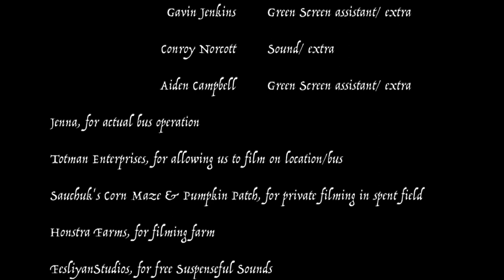Small Spaces by Katherine Arden Book Trailer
Katherine Arden scared us something wicked in this first of a series of YA/middle grade horror novels following our three main characters; Ollie, Coco, and Brian. and we loved it! These three get caught up in an old local legend that still exists and wants children, but they have some supernatural help and Ollie knows something is up because of a book she found that tells of missing people and a Smiling man. Who will prevail? Them or HIM? 😬 😱SmallSpaces